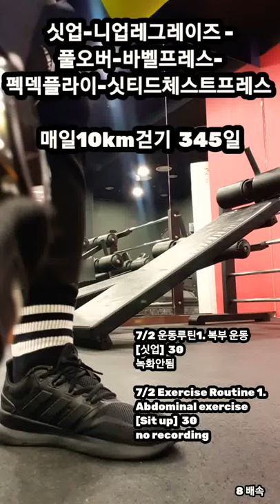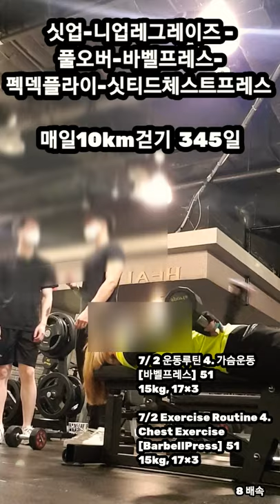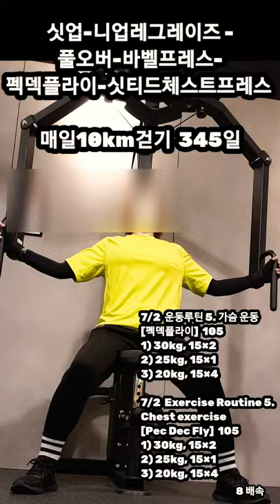[7/2 운동루틴 복부, 가슴 운동] Abdominal exercise, Chest exercise.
싯업-니업레그레이즈 -
풀오버-바벨프레스-
펙덱플라이-싯티드체스트프레스

7/2 운동루틴1. 복부 운동
[싯업]  30 녹화안됨

7/2 Exercise Routine 1.
Abdominal exercise
[Sit up]  30 no recording

7/2 운동루틴2. 복부 운동
[니업레그레이즈]  110
50.30.30
녹화안됨

7/2 Exercise Routine 2.
Abdominal exercise
[Knee up Legraise]  110
50.30.30
no recording

7/2 운동루틴 3. 가슴운동
[풀오버]  90
12kg, 15×3
10kg, 15×3

7/2 Exercise Routine 3.
Chest Exercise
[Pullover]  90
12kg, 15×3
10kg, 15×3

7/ 2 운동루틴 4. 가슴운동
[바벨프레스]  51
15kg, 17×3

7/2 Exercise Routine 4.
Chest Exercise
[BarbellPress]  51
15kg, 17×3

7/2  운동루틴 5. 가슴 운동
[펙덱플라이]  105
1) 30kg, 15×2
2) 25kg, 15×1
3) 20kg, 15×4

7/2  Exercise Routine 5.
Chest exercise
[Pec Dec Fly]  105
1) 30kg, 15×2
2) 25kg, 15×1
3) 20kg, 15×4

7/2  운동루틴 6. 가슴운동
[싯티드체스트프레스]  120
1) 35kg, 15×3
2) 30kg, 15×1
3) 25kg, 15×4

7/2  Exercise Routine 6.
Chest Exercise
[Seated Chest Press]  120
1) 35kg, 15×3
2) 30kg, 15×1
3) 25kg, 15×4